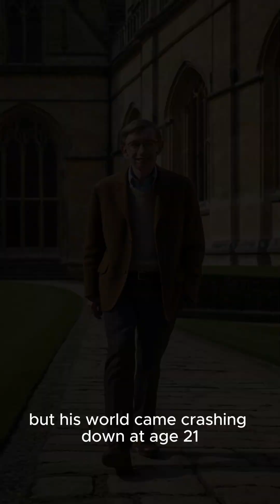Stephen Hawking's Secret to Defying All Odds!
"Stephen Hawking’s life is a testament to the power of the human spirit. Diagnosed with ALS at 21 and given just two years to live, he went on to revolutionize science and inspire millions. From his groundbreaking theory of Hawking Radiation to his bestselling book A Brief History of Time, Hawking redefined what was possible in physics and in life. This video dives into his incredible achievements, resilience, and legacy. Discover the story of the mind that defied limits and forever changed our understanding of the universe.